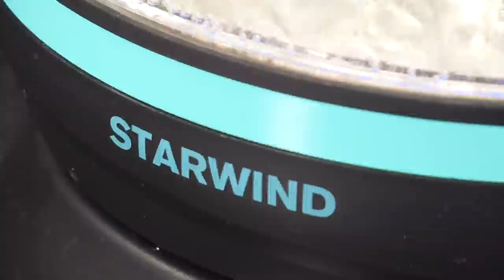Царская солянка из Осетра. Рыбный суп из карася.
Ко мне в гости приезжал друг и привез мне свежую осетрину. И сегодня по его просьбе я сварю царскую солянку. И это будет летний вариант этого рыбного супа.